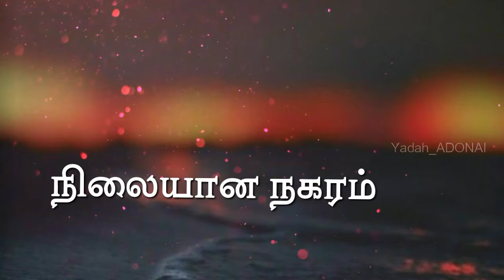Tamil Christian Song WhatsApp Status | Koodaravaasiye FMPB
Originally written & sung by :  pas. Rajkumar Ignatius
 Channel: samuel jebaraj

You can download this video from our telegram channel.